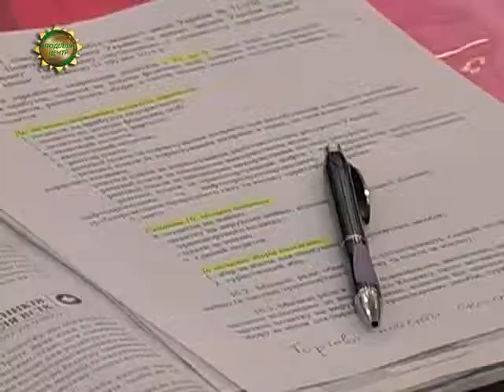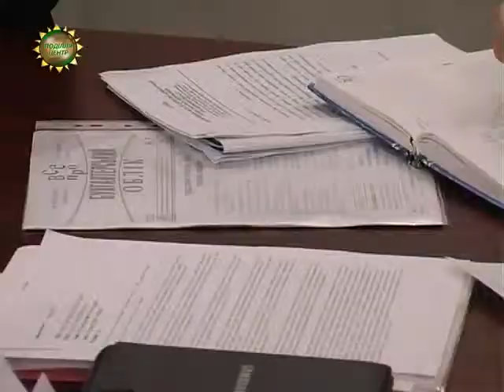ХОДТРК "Поділля-центр" Кардинальні податкові реформи